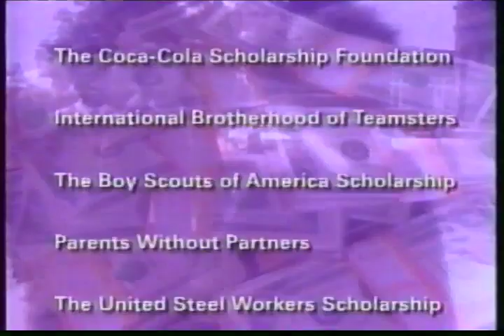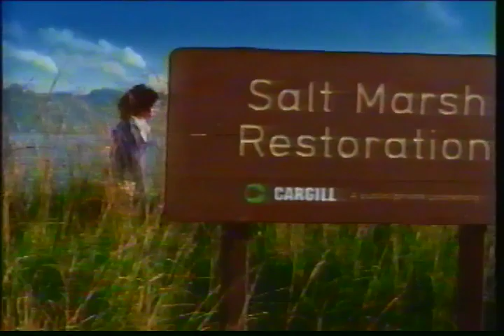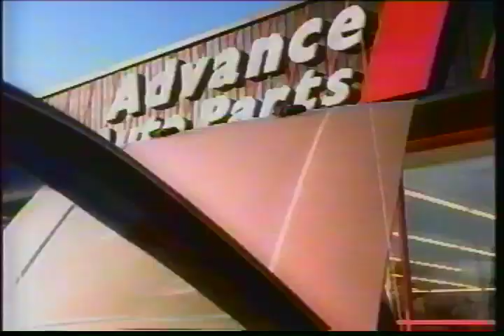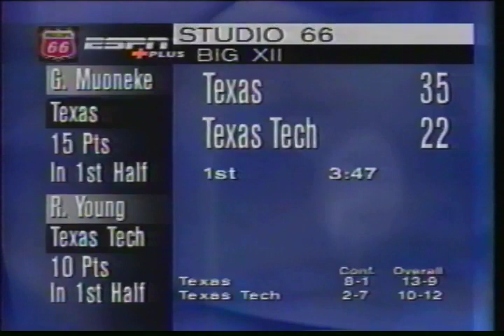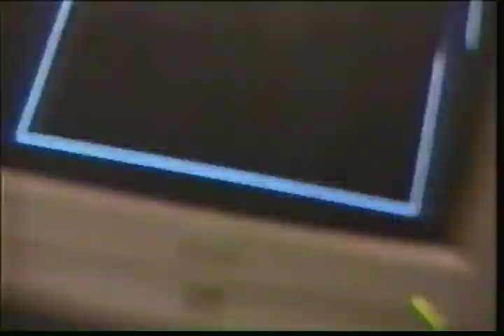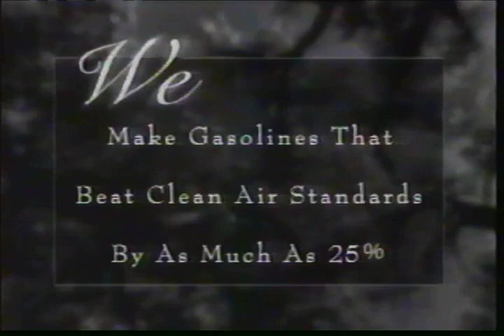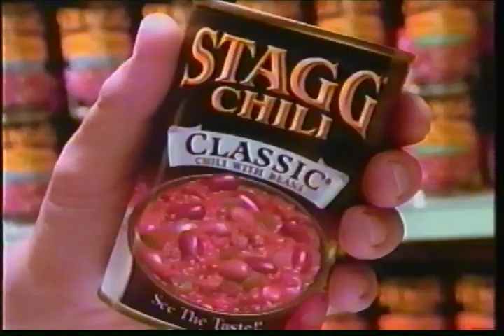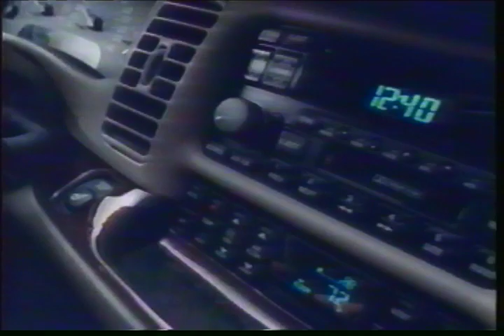1998-99 Regular Season Missouri vs Nebraska